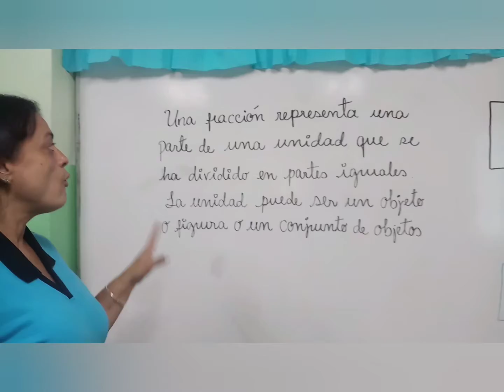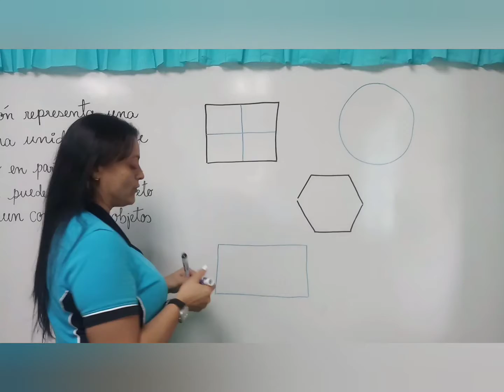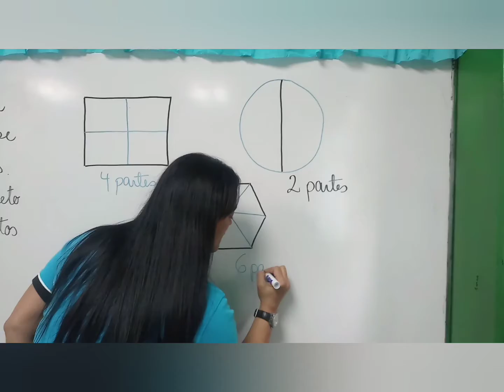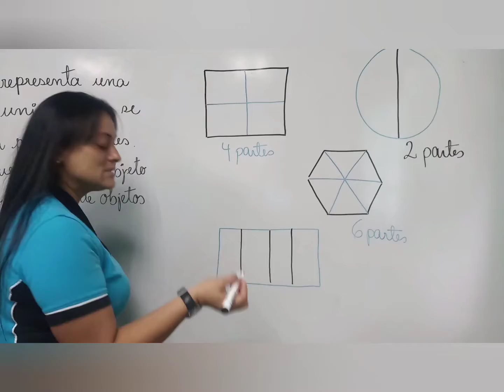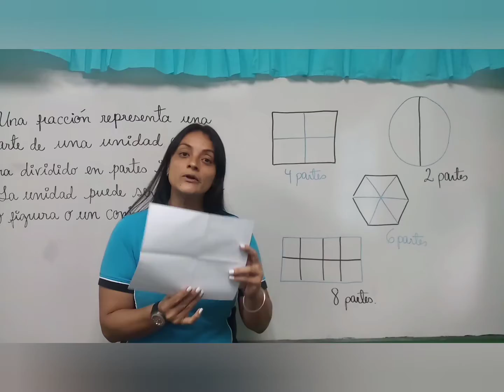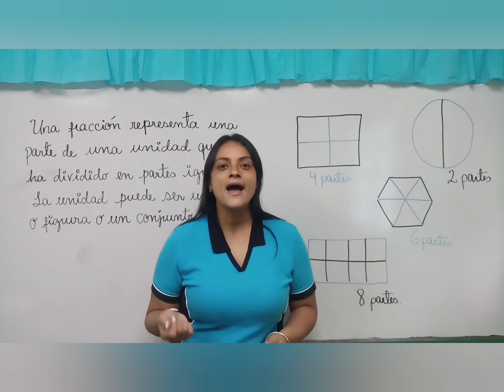Noción de Fracción. 3° B.